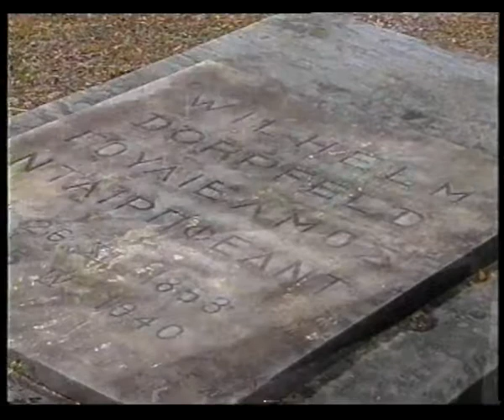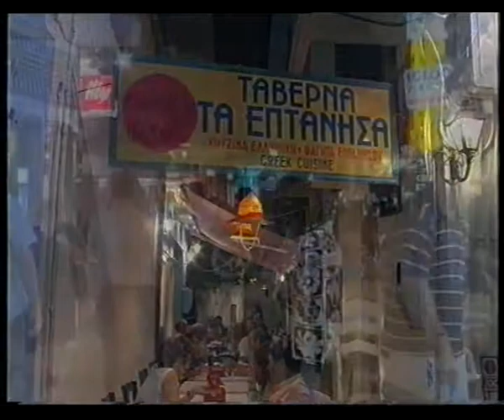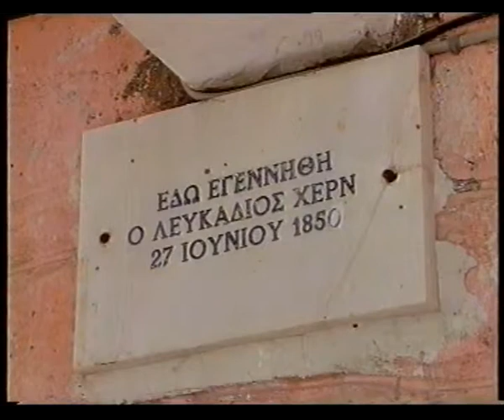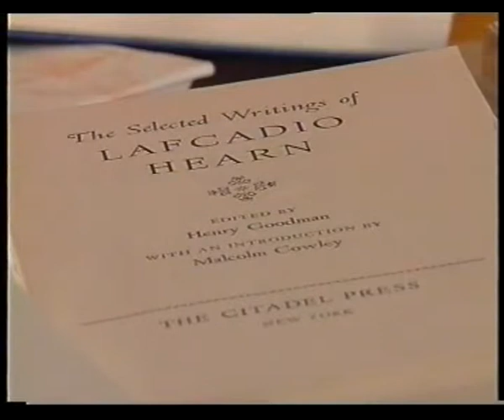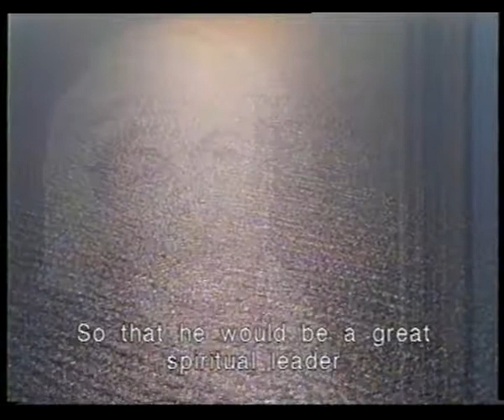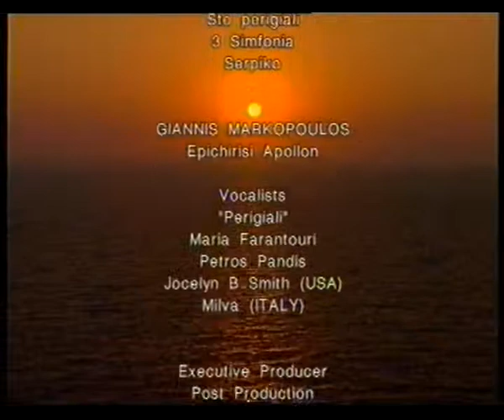Lefkas island in english Λευκάδα ντοκιμαντέρ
Documentary about the island of Lefkada Greece
Producer Georgios Logothetis forner mayor of APOLLONION in Lefkas
Ένα ντοκιμαντέρ για την Λευκάδα.
Σκηνοθεσία-παραγωγή Γιώργος Λογοθέτης πρώην δήμαρχος ΑΠΟΛΛΩΝΙΩΝ Λευκάδας